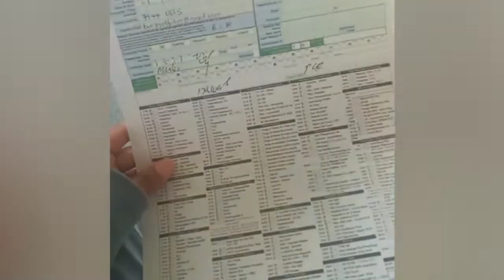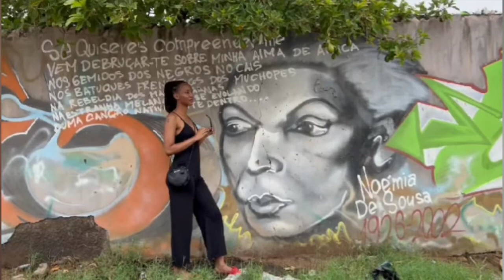Poetry Across Boarders // Maputo cultural experience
Poets attending Poetas D'alma in Maputo. This experience was eye opening and validating of the talent Eswatini has to offer.

This isn't a clog, just bits and pieces of what makes the artist come alive on and off stage